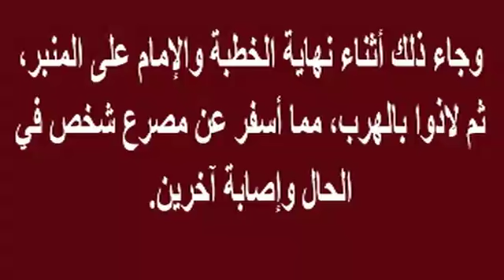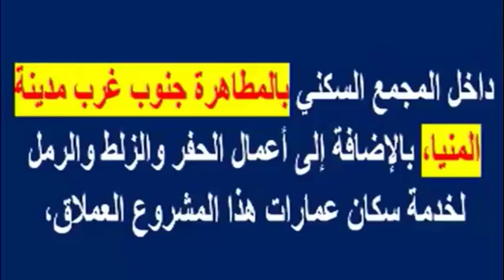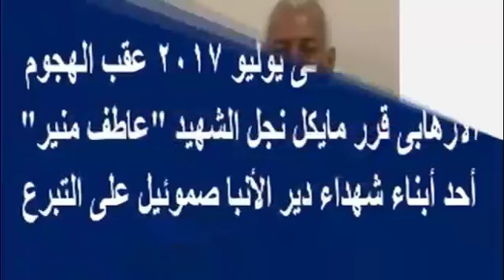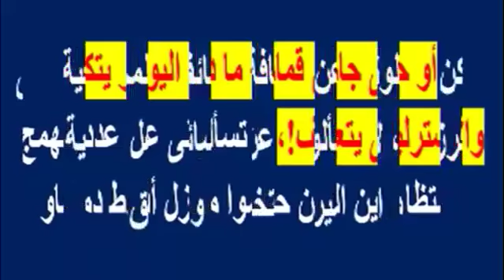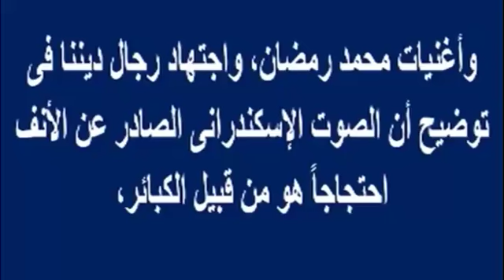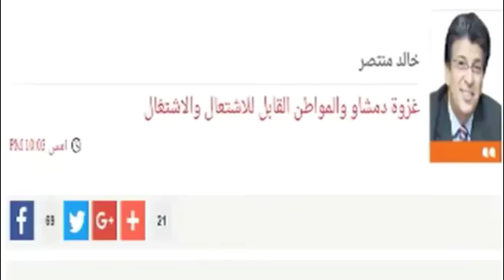نبأ عاجل ورد الينا الان..مجهولون يفتحون النا ر اليوم على مصـ ـلين بمسجد بأسيوط وأنباء عن وقوع ضحا يا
وبرجاء زيارة مدونتى الجديدة على الرابط

نبأ عاجل ورد الينا الان ..مجهولون يفتحون النا ر اليوم على مصـ ـلين بمسجد بأسيوط وأنباء عن وقوع ضحا يا ومصا بين | أخبار النجوم